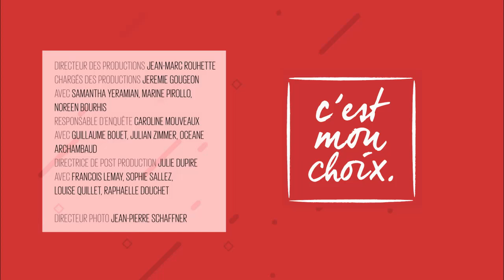C'est mon choix : Change de look, tu me fais honte ! - S1